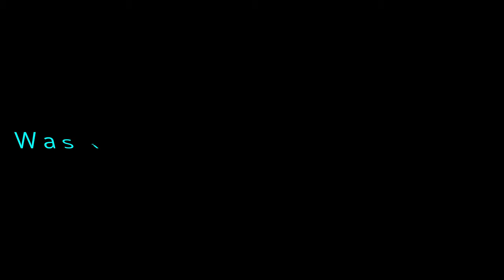Part 4 - Initial listening impressions - £5000+ music server build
In part 4 I finally get to listen... it's initially awful! Could I rescue it?
Focussing in on the JCAT Net and USB cards in this episode.